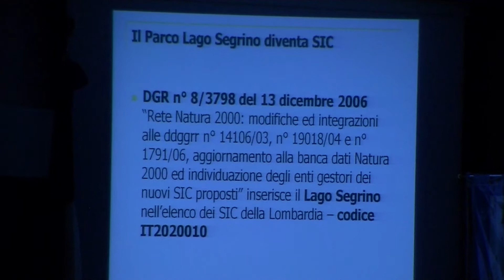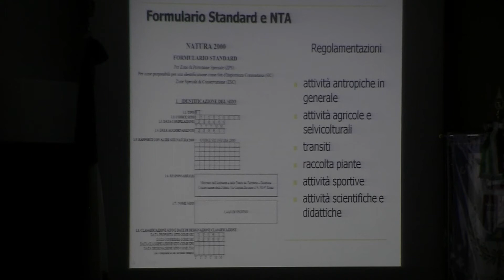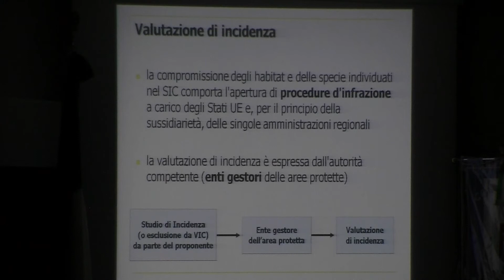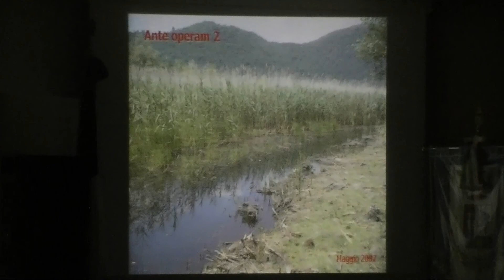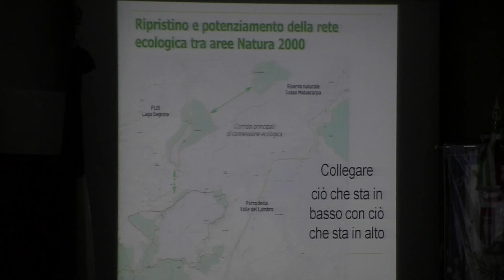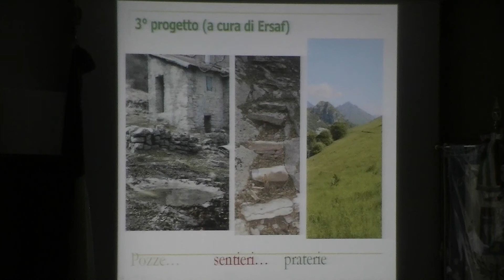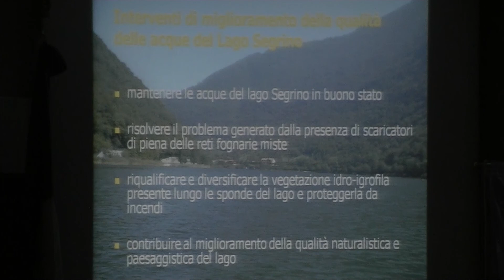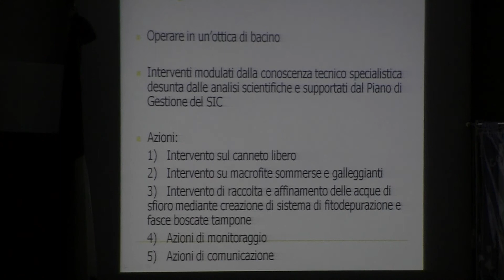Presidente R. Vignarca e Silvia Speziale - Interventi naturalistici nel Parco Lago Segrino (SIC)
Eupilio 22 02 12
00- Presentazioni Presidente del Parco Roberto Vignarca
10.04 - Naturalista dott.ssa Silvia Speziale